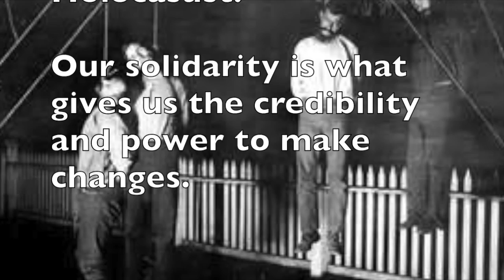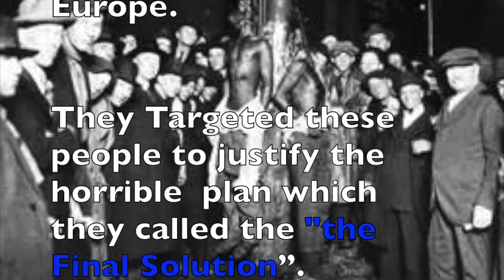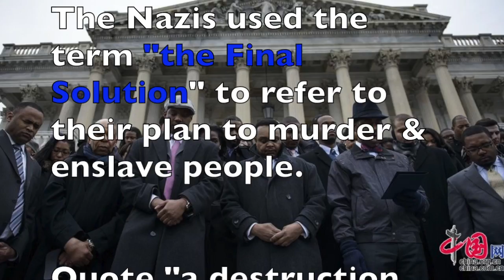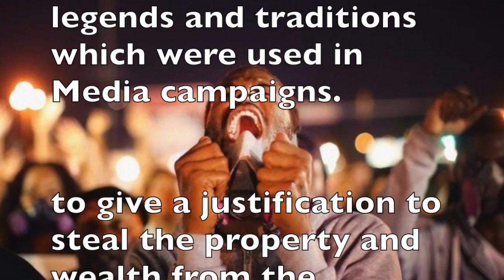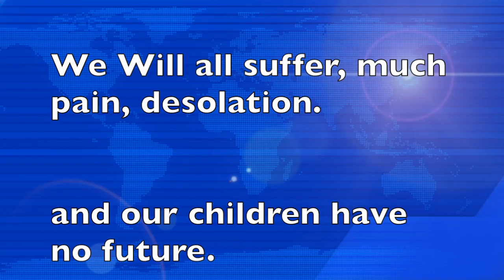Auschwitz our solidarity 5:05 sec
The gate at  Auschwitz,bears the motto "Arbeit Macht Frei" (Work makes one free). A letter To the victims of the Holocasust, our solidarity is what gives us the credibility and power to make changes.
Nazis targeted Jews, the Egyptians or Gypsies, homosexuals, Jehovah's Witnesses, and the disabled for persecution.
 also Anyone who resisted the Nazis was sent to forced labor or murdered.
The Nazis killed approximately two-thirds of all  people in Europe.
They Targeted these people to justify the horrible  plan which they called the "the Final Solution”.
The Nazis used the term "the Final Solution" to refer to their plan to murder & enslave people.

Quote "a destruction process has an inherent pattern" and the "sequence of steps in a destruction process is thus determined.
" If a bureaucracy is motivated "to inflict maximum damage upon a group of people", it is "inevitable that a bureaucracy…should push its victims through these stages," culminating in their annihilation.

The Powers of the day, Manufactured symbols, legends and traditions which were used in Media campaigns.
to give a justification to steal the property and wealth from people.

They would bring children sweets and toys, and personally take them to the gas chamber.

Dr Marten Luther King Jr said,

Nothing in all the world is more dangerous than sincere ignorance and conscientious stupidity.

Remember, We're not born with racial prejudices.
If we divide ourselves into “groups”, & perceived differences that are completely arbitrary.

We Will all suffer, much pain, desolation. and our children have no future.

Pamoja tutashinda means Together we will win